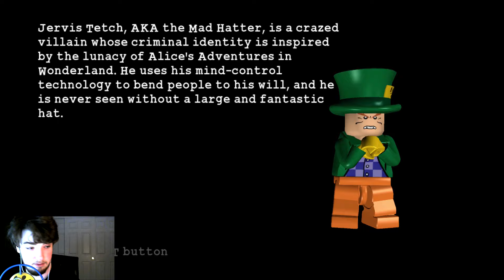Batman Lego Joker Story Part 11 - Mad Hatter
hello everyone welcome to my walkthrough series on batman lego. make sure you like comment and subscribe and turn that bell notification on so you can know when I post a new video.